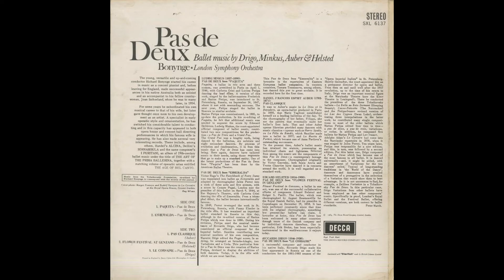Silent Tone Record/Pas de Deux/芭蕾音乐/理查德·波宁吉(指揮)倫敦交響樂團 DECCA:SXL 6137 古典音乐 黑胶唱片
「Pas de Deux/バレエ音楽集(Ballet music,芭蕾音乐)」ミンクス，ドリゴ，オーベール，ヘルステズ/リチャード・ボニング(Richard Bonynge,理查德·波宁吉)指揮ロンドン交響楽団(London Symphony Orchestra,倫敦交響樂團)/英DECCA:SXL 6137 ED4 UK STEREO Original/管理番号:8834/